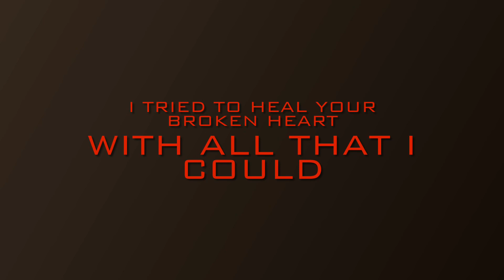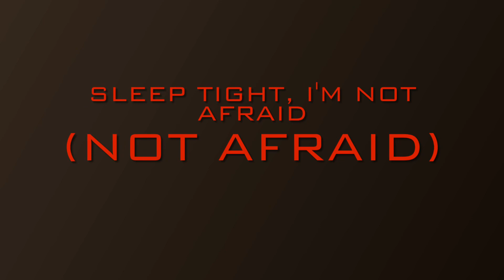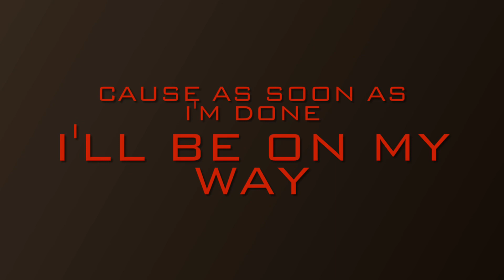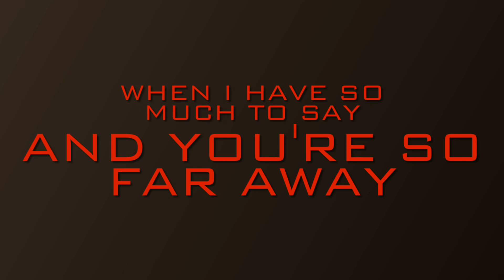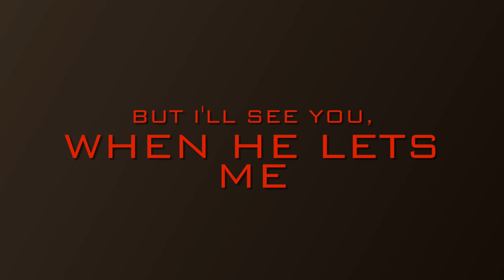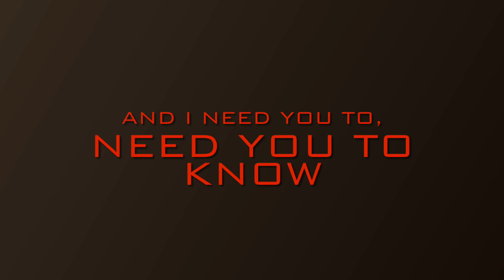AVENGED SEVENFOLD “so far away” with lyrics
All rights to song go to avenged sevenfold and writers/Brian Haner / Jonathan Seward / Matthew Sanders / Zachary Baker and record labels/
Good Life; Hopeless; Warner; Capitol